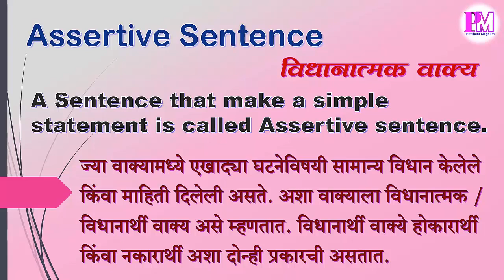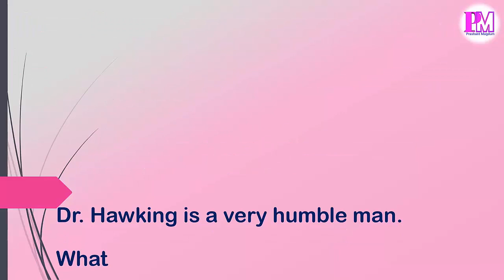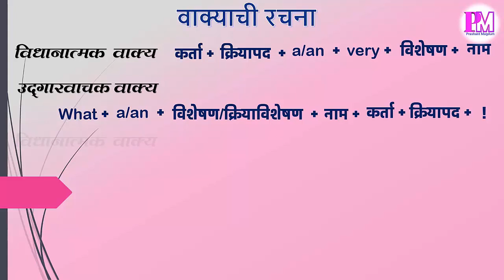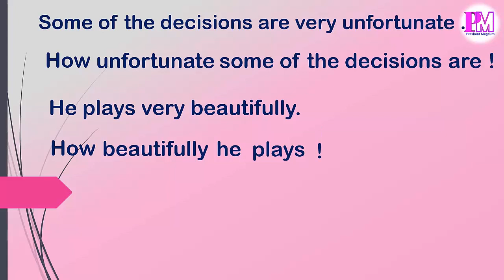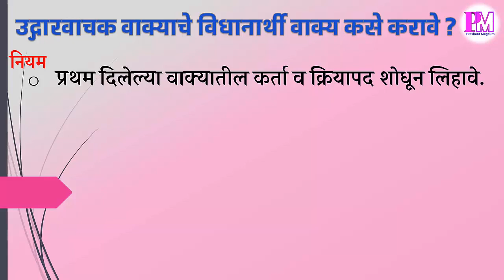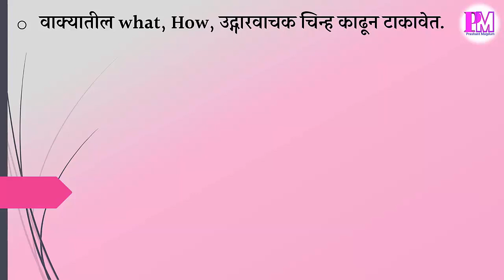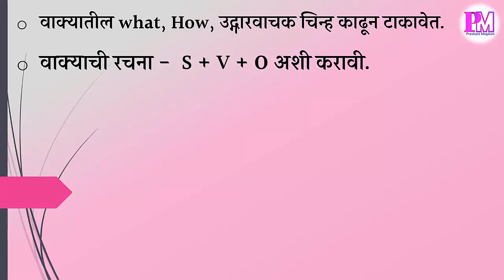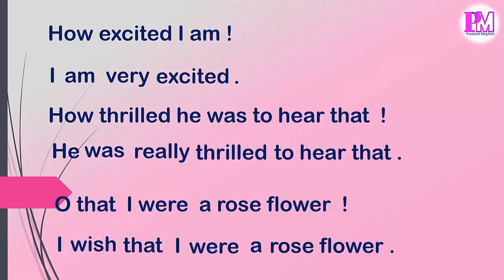Assertive and Exclamatory Sentence in English Grammar